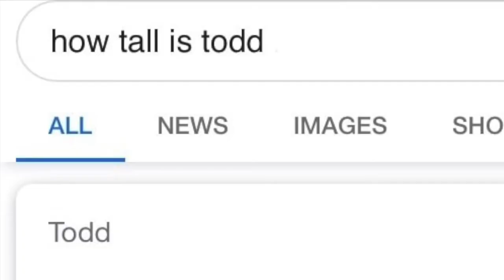Nobody meet Somebody #5 | Eric O'Keeffe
In today’s episode, we got to talk with Eric Eric O'Keeffe, who is co-creator / host / editor / producer of a kid's storytelling podcast called What If World